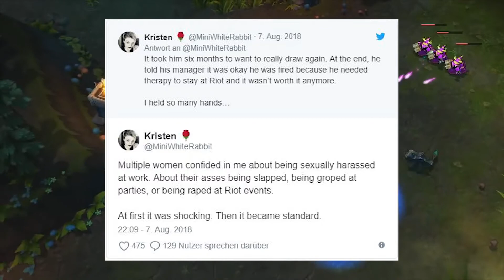Unter die Lupe #012 Thema: Riot Games - Sexismus / Beleidigungen / Vergewaltigung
Unter die Lupe ist ein Format in dem ich mich über ein bestimmtes Thema auslasse. Meine Meinung ist subjektiv und spiegelt meine Sicht der Dinge wieder. Ihr seid selbstverständlich herzlich dazu aufgefordert mit zu diskutieren. Alles auf einer sachlichen Ebene versteht sich ;) Eure Meinung ist gefragt.

Unter die Lupe ist ein unregelmäßiges Format und soll ein bisschen Abwechslung neben den Let's Plays bringen.

Thema: Riot Games - Sexismus / Beleidigungen / Vergewaltigung

Viel Spaß beim diskutieren ^^

Backgroundmusik